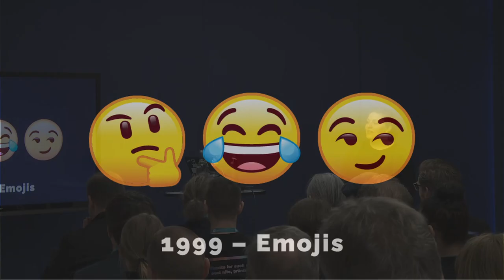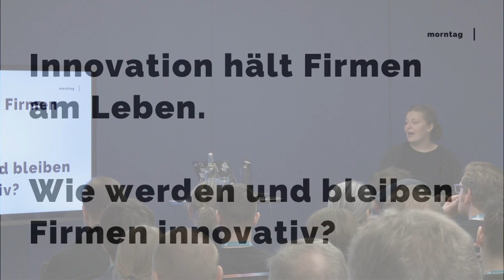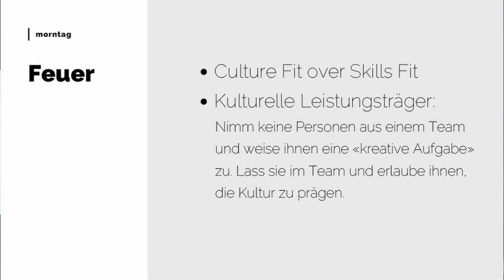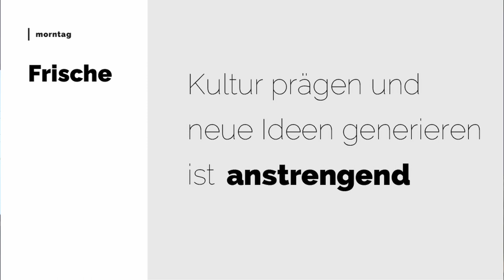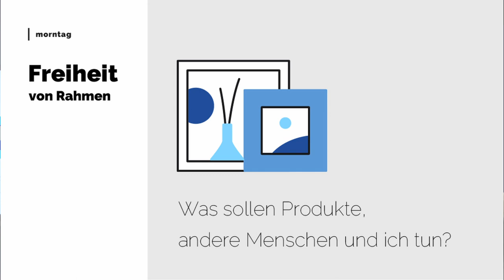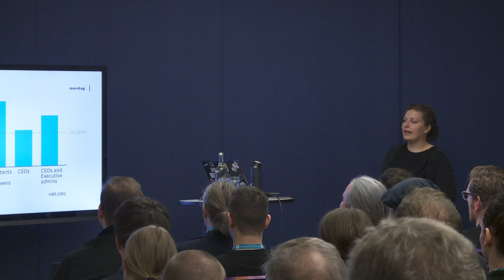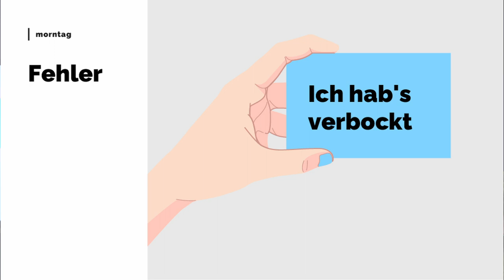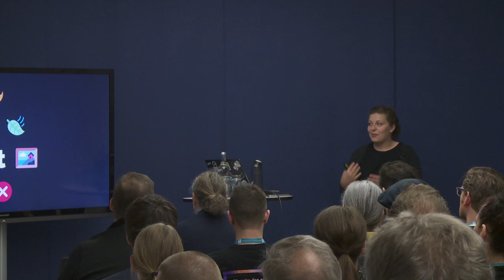Schon wieder Innovation? Ich kann nicht mehr - morntag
Die Publishing-Welt ist in Bewegung. Software, die sich nicht verändert, veraltet.
Neues Lernen und Umsetzen ist also zentral. Das gilt für Software, aber auch für uns ganz persönlich. Wer sich nicht fortbildet, macht Rückschritte.
Eigentlich gibt es zwei Optionen: Versuchen, Schritt zu halten, überfordert sein und aufgeben. Oder; die deutlich bessere Option: Sich immer wieder neu ausrichten und Neues lernen, ohne müde zu werden. Am besten mit einer Prise Spaß. Aber wie gelingt das?